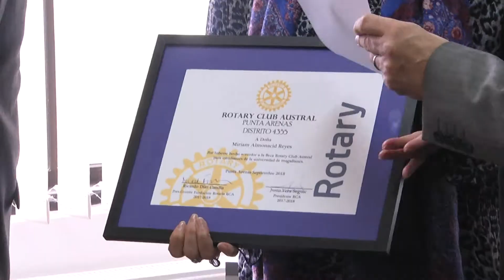BECAS ESTUDIANTES PCD